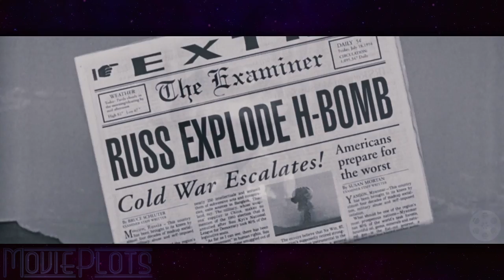Man Spends His Entire Life Inside A Fallout Shelter With Only His Mother & Father | Movie Recap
Born and raised in a Cold War-era fallout shelter built by his survivalist, anti-Communist father. After 35 years Adam emerges into the modern world, where his innocence and old-fashioned views put him at comedic odds with others.

Film: Blast from the Past is a 1999 American romantic comedy science fiction film directed by Hugh Wilson

Starring:
Brendan Fraser
Alicia Silverstone
Christopher Walken
Sissy Spacek
Dave Foley